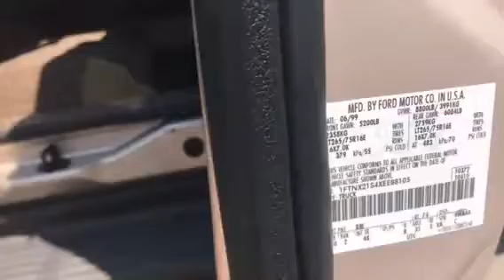1999 Ford F-250 quad cab 4x4 lariat long bed v10 - 81,000 miles - west coast rust free